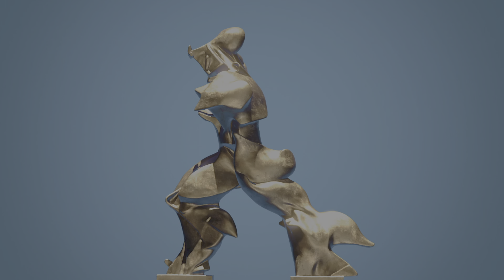2023/24 GTWS Nations Cup Exhibition Series GT2 league season 3 round 2 attempt 1 (VR)